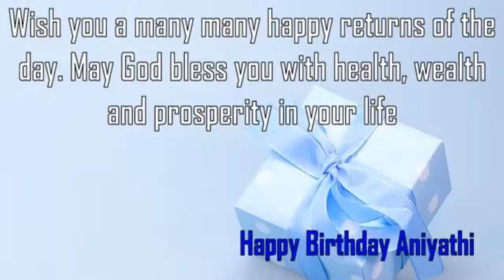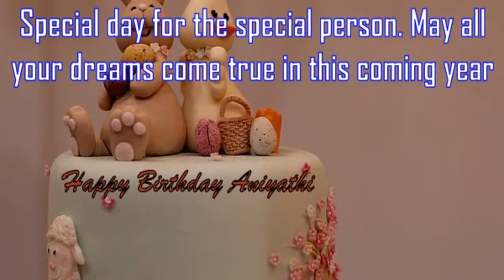Happy Birthday Aniyathi Image Wishes✔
Happy Birthday Aniyathi Images. Send Personalized happy birthday wishes to Aniyathi in 1 min by visiting
GreetName has thousands of image templates to choose from based on gender, age, and relationship. Pick the best image template. Enter Your Name and click 'Generate Personalized Image' button. You can share Aniyathi picture birthday wishes to any social network such as Facebook status, Whatsapp status, Instagram, Twitter, Google+, etc